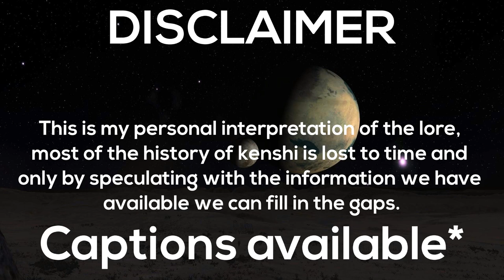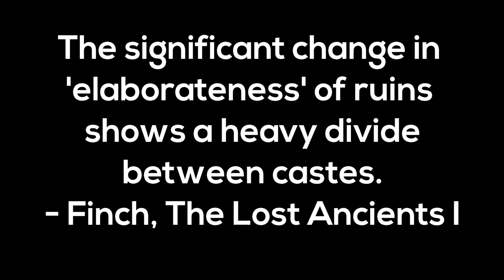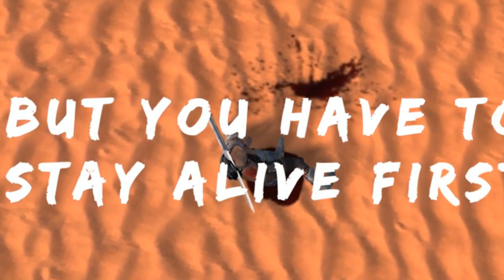What Happened To The First Empire Kenshi Lore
The first empire was the start of life in kenshi, we delve into what happened to kenshi and the mysteries of their apocalypse.
Keep in mind this is my personal interpretation of the lore and as such it should be taken with a grain of salt.

We are not creeps I promise!